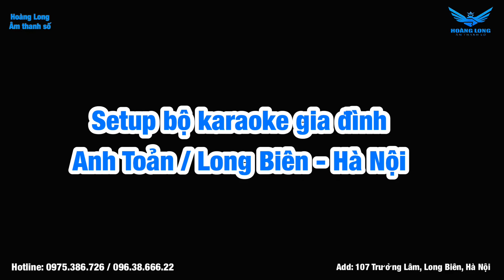Lắp bộ karaoke gia đình giá rẻ cho a Toản/Long Biên